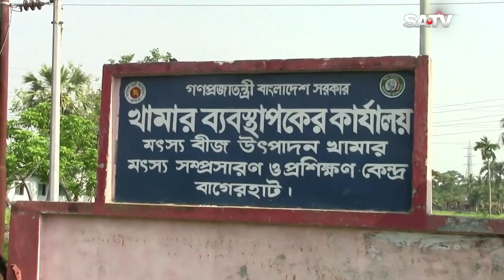৫৫ বছর পর গলদা চিংড়ির রেনু উৎপাদনে সফল বাগেরহাট সরকারি মৎস্য বীজ খামার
৫৫ বছর পর গলদা চিংড়ির রেনু উৎপাদনে সফল বাগেরহাট সরকারি মৎস্য বীজ খামার

SA TV Location:
Bangladesh